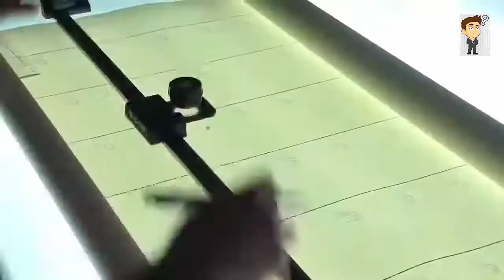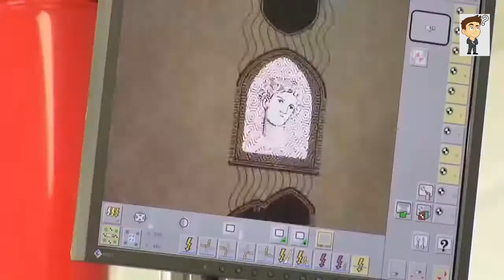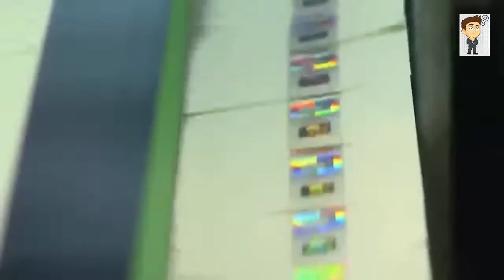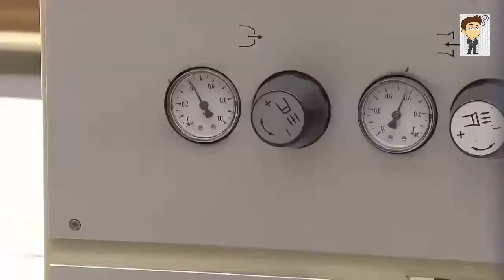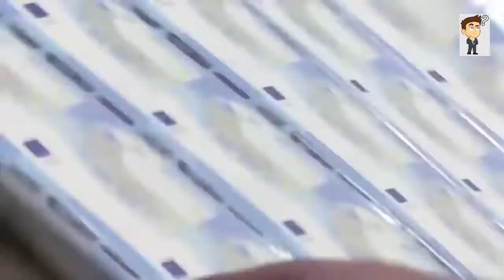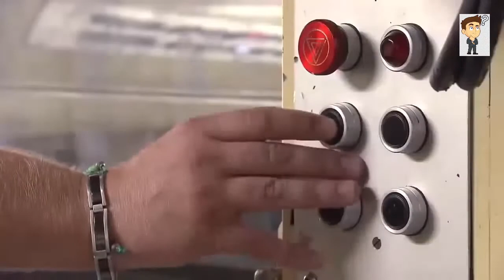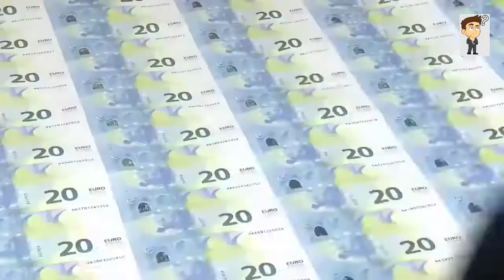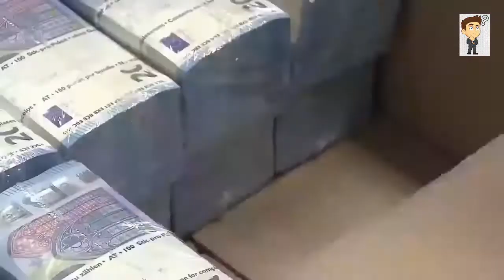Come si fanno i soldi Moderna fabbrica di stampa di denaro